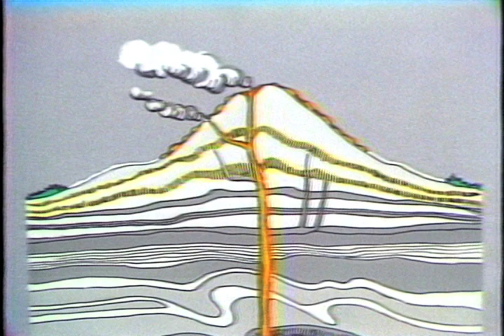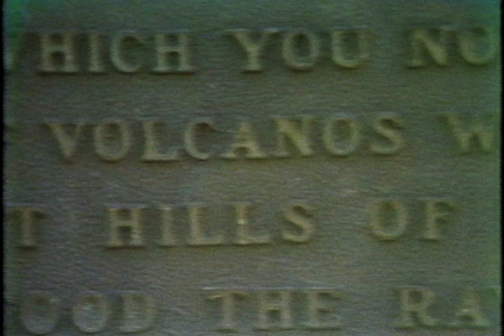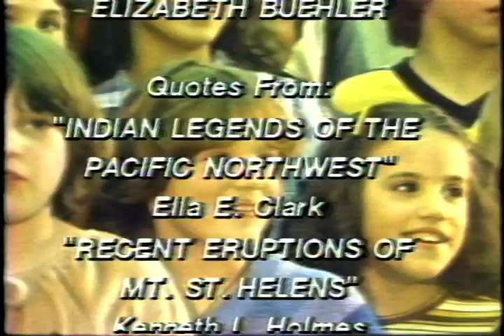Mt St Helens Return of Fire Mountain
April 1980...a katu tv news special report...